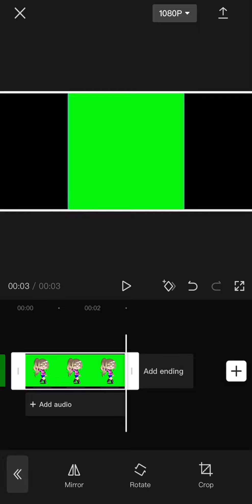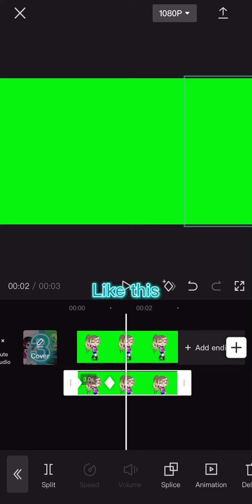How to animate gacha club in capcut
Here’s a tutorial